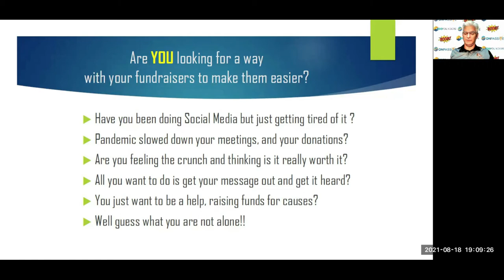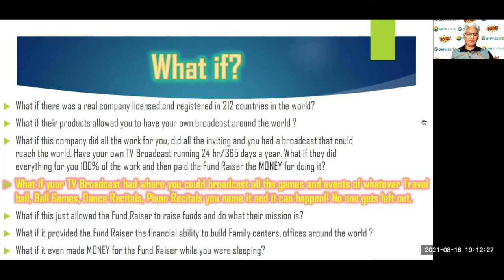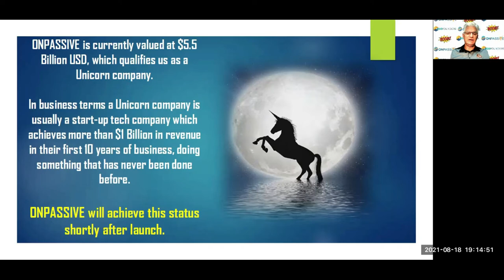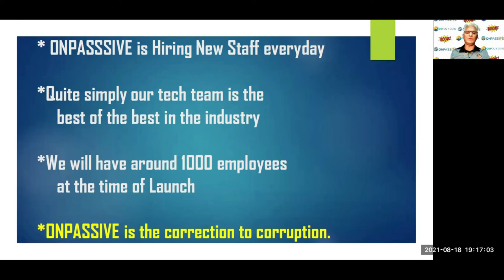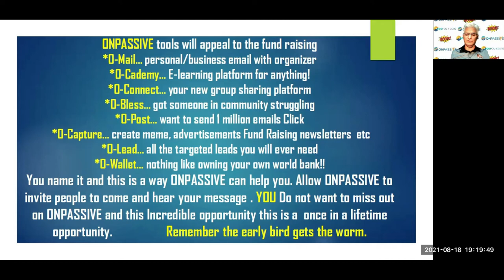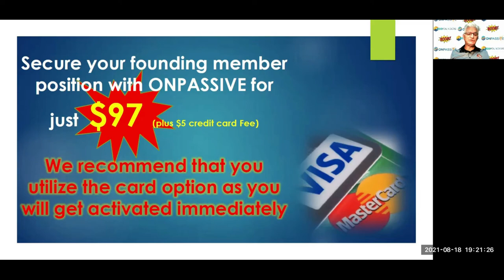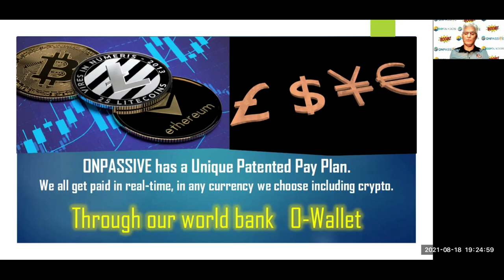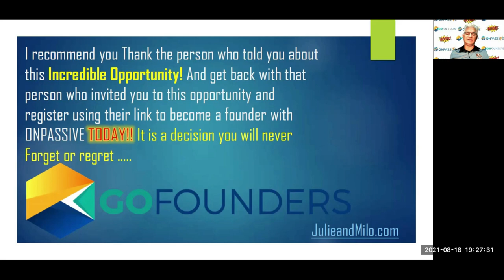ONPASSIVE for Fundraisers by Dave Andjelic on the JulieandMilo Show